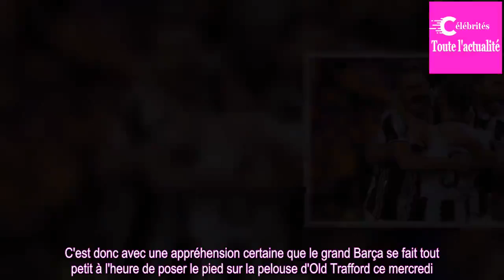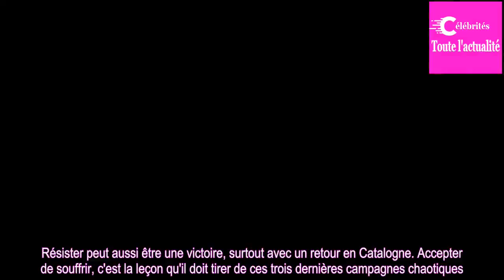Face à son pire cauchemar, le grand Barça doit se faire tout petit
LIGUE DES CHAMPIONS - Eliminé depuis trois ans en quart de finale de la C1, le FC Barcelone a systématiquement buté sur les mêmes limites. Loin du Camp Nou, il doit parfois accepter de souffrir et de ne plus être la terreur qui dévorait l'Europe. A Old Trafford mercredi, il devra tirer les leçons de...